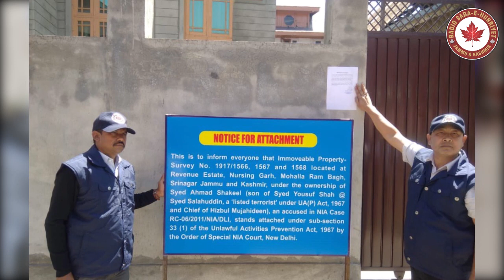APHC stresses for Kashmir resolution in historical perspective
APHC stresses for Kashmir resolution in historical perspective Latest From Radio Sada-e-Hurriyet Jammu and Kashmir.